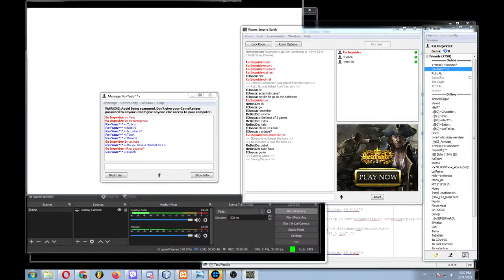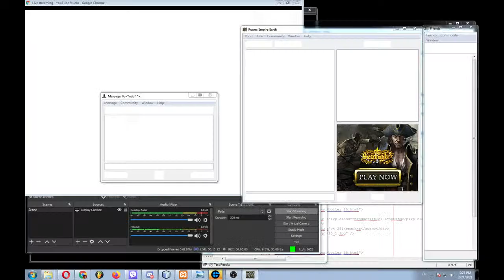Empire Earth | Middle ages Tournament - Inqwider vs Rebelde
Medieval war
swords, cavalry archers, knights, balistas etc..